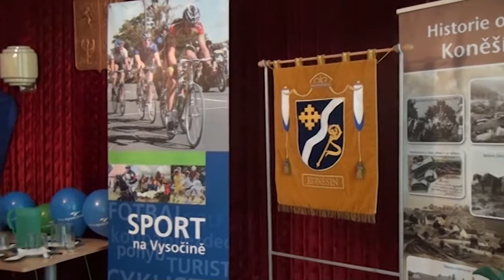Klimatour 2013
Záznam z Klimatour 2013!